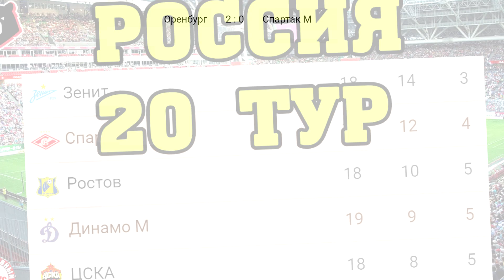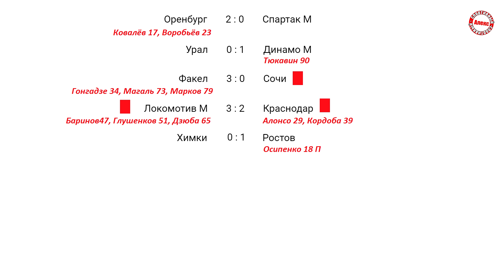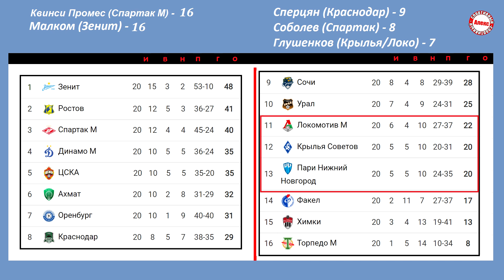Чемпионат России (РПЛ). 20 тур. Результаты. Расписание. Таблица.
В чемпионате России по футболу состоялся один из самых необычных туров. Зафиксированы неожиданные итоги. Смотрим таблицу, расписание, бомбардиров. Начинаем с результатов.
Карта ПочтаБанк (Мир): 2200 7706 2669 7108